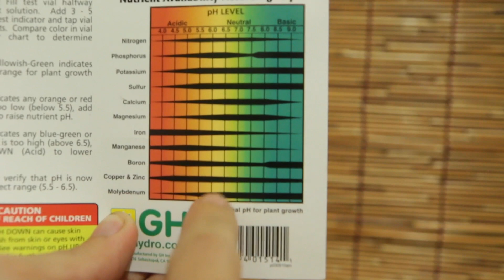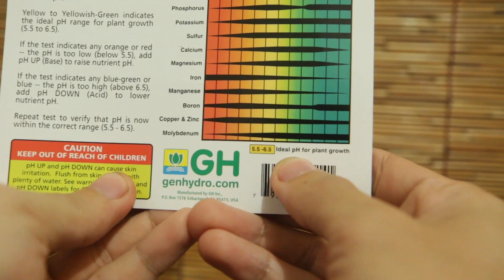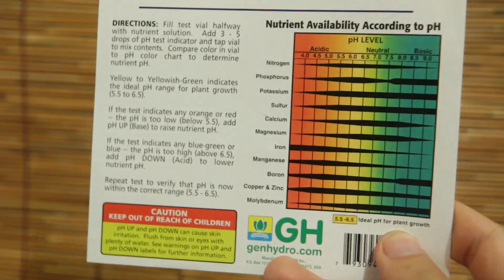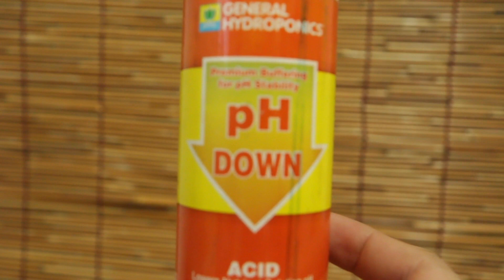Water Quality, pH, TDS, EC at ang Halaga ng mga Ito sa Hydroponics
Pag-aralan natin kung ano ang pH, TDS, EC, ppm at ang epekto ng mga ito sa paglaki ng mga halaman sa hydroponics.

SALAMAT!